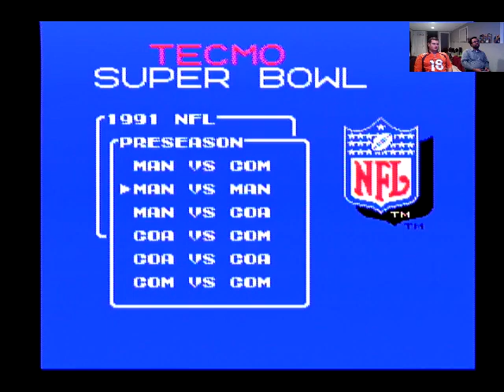Tecmo Super Bowl - NES - Mort vs Tom (Multiple Games) - Tecmo Madison XIII Training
Audio Sync Issue at 46:55.

Mort and I get in some practice games for the last time before Tecmo Madison XIII.